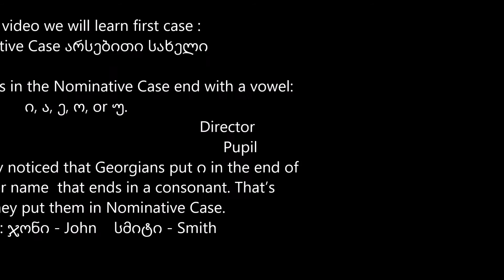Learn Georgian with Roni -Grammar I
In this video We will learn How to make plural number and nomintive case